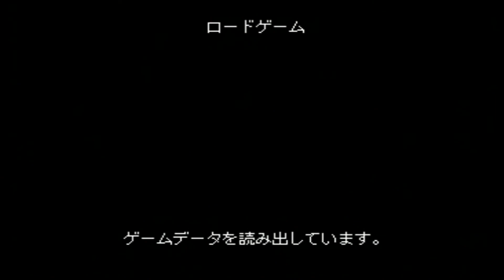【実況】Alone in the dark 2【File.18 OPから既に放送事故】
「呪われた屋敷ヘルズ・キッチンにグレース・ソーンダースはいる。やはり片目のジャックだ。助けてくれ. ストライカー」それは私の友人で探偵仲間でもあるストライカーからの電報だった。彼はグレース嬢誘拐事件を調査中に消息を絶っていたのだ。私は愛用のコルト・リボルバーをふところに押し込むと、ヘルズ・キッチンへと向かった。巨大な欲望と魔術の影が渦巻く呪われた屋敷の中へと.